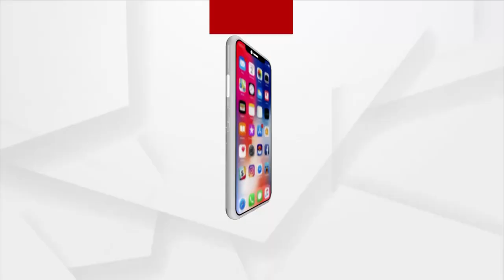Mata : ଉଜୁଡା ଜିବୀକା